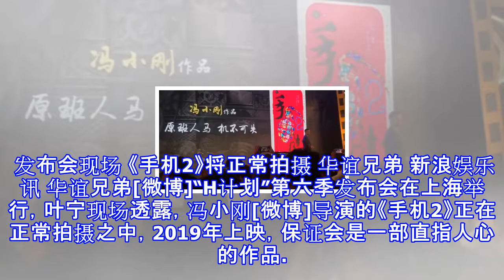华谊兄弟回应《手机2》正常拍摄中：2019上映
华谊兄弟回应《手机2》正常拍摄中：2019上映 摘要： 叶宁现场透露，冯小刚导演的《手机2》正在正常拍摄之中，2019年上映，保证会是一部直指人心的作品。 发布会现场 《手机2》将正常拍摄 华谊兄弟 新浪娱乐讯 华谊兄弟[微博]“H计划”第六季发布会在上海举行，叶宁现场透露，冯小刚[微博]导演的《手机2》正在正常拍摄之中，2019年上映，保证会是一部直指人心的作品。 在《前任3：再见前任》票房大爆后，导演田羽生[微博]将在2019年带来新作，目前剧本创作中。《双城计中计》的青年导演潘安子，也将在2019年和华谊兄弟一起推出自己全新作品。（记者杨晋亚/文）